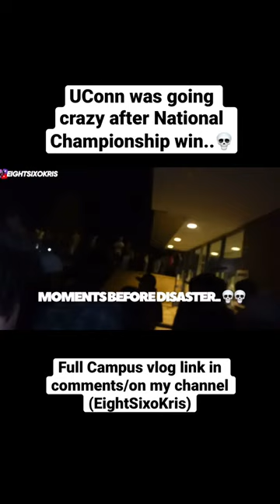UConn destroying the campus after winning MarchMadness 😂🤦🏾‍♂️